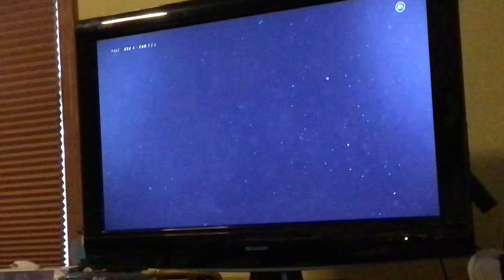Trying to beat team Canada on NHL 19 with team USA